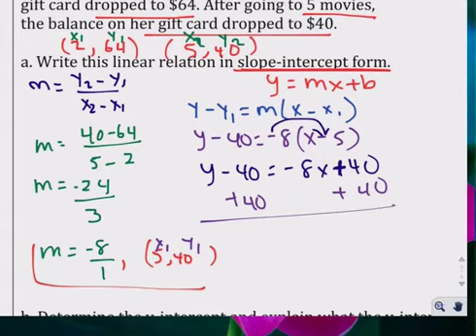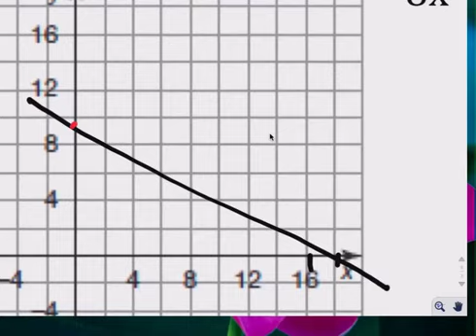HW ch 4 1 Review from Quiz 3 4 to 3 6